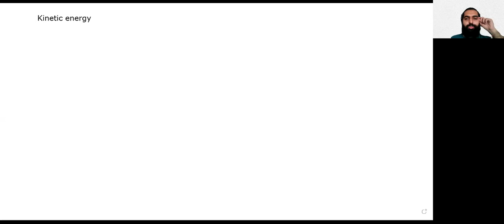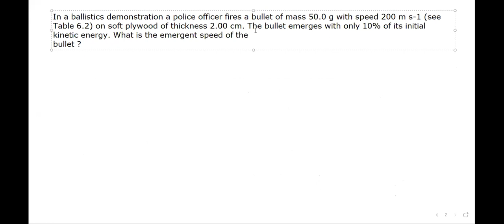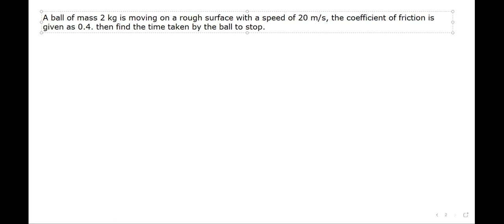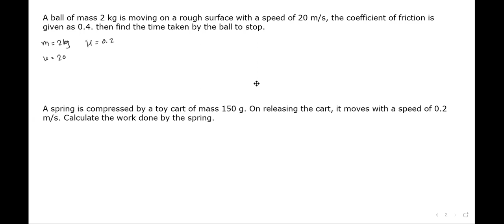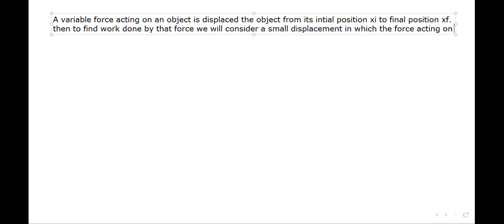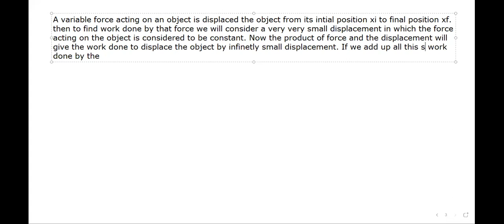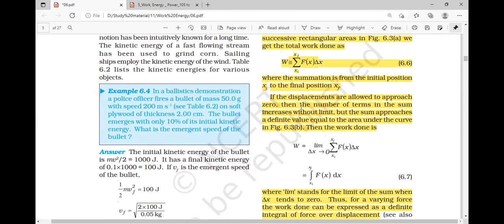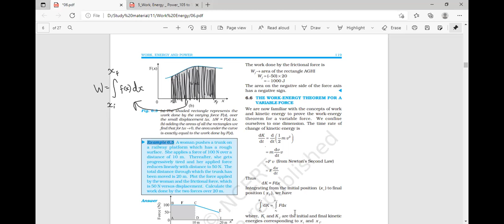Work done by variable force 5 8 21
This is live video recording of
class 11
Chapter - 6 - Work energy and power
Topic - Work done by variable force